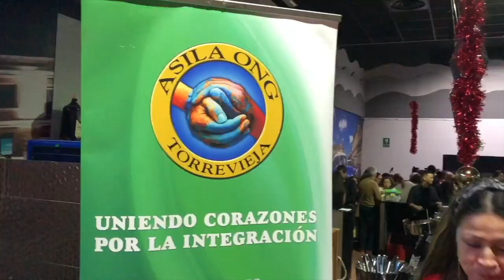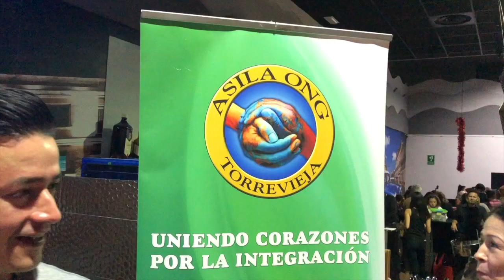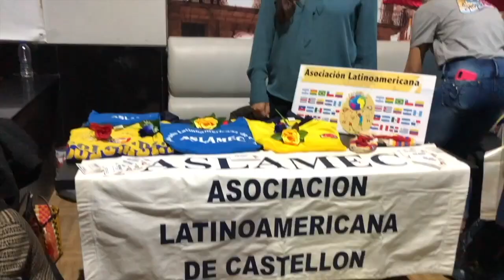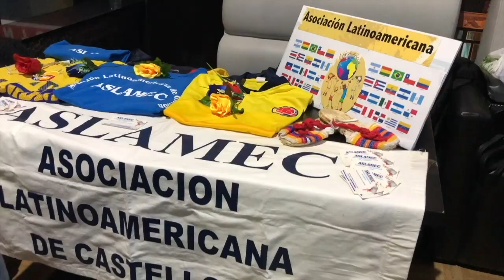Jornada sociocultural del Consulado de Colombia en Valencia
Programa Gente Latina